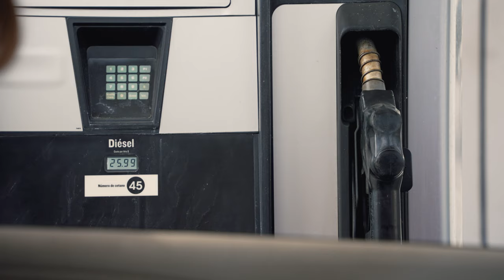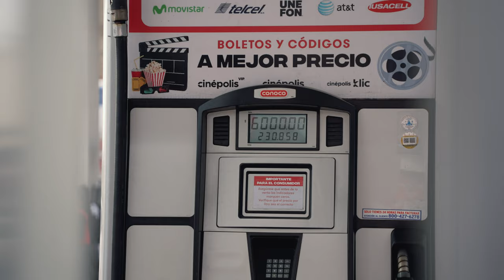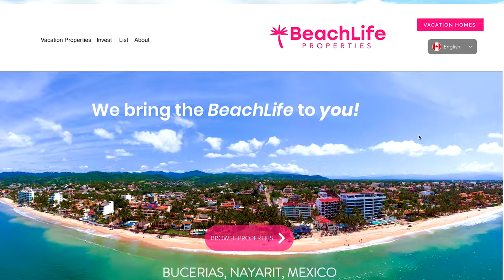México's worst scams exposed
In today's video we are talking scams that happen in Mexico and how to avoid them! Many of the scams reported in this video were from stories I read in local Bucerias Facebook groups but they do happen all over Mexico.

is our vacation rental company.

Including a chance to win 10 nights at Casa Cantina!

Are you interested in relocating to Mexico? We highly recommend using the Mexico Relocation Guide!

The Mexico Relocation Guide!